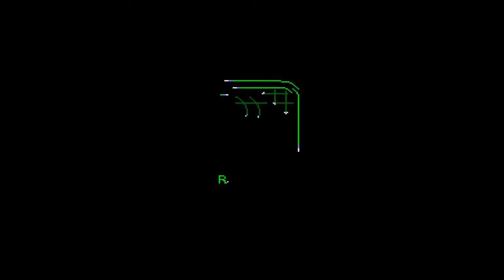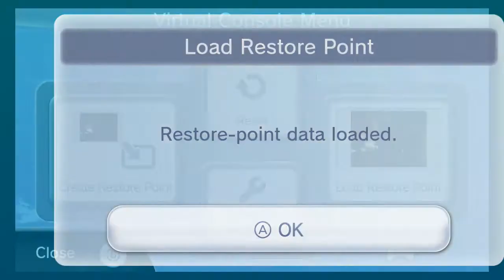Diddy's Kong Quest Last Extras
This video shows off hitting a Black Klobber with zero lives and the Haunted Hall bonus that I did off camera. I hope this won't be a regular thing with the DKC games, I just didn't think of the Black Klobber thing in the last video. At least I had an excuse to test my new mic, right?